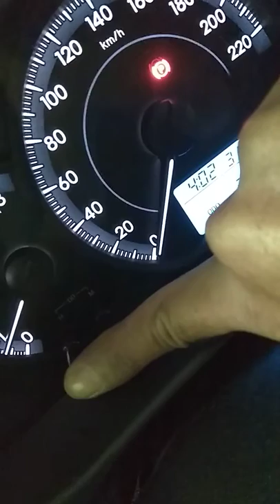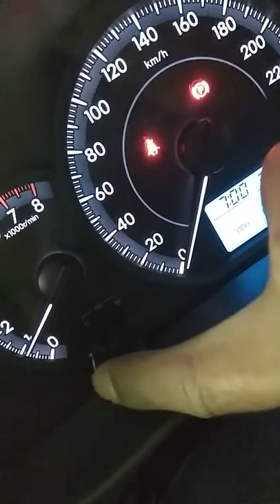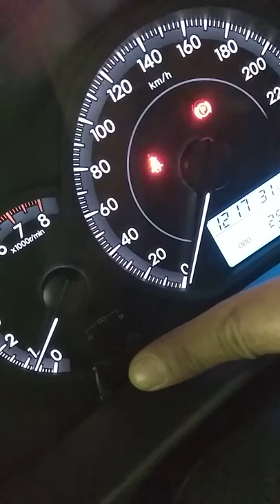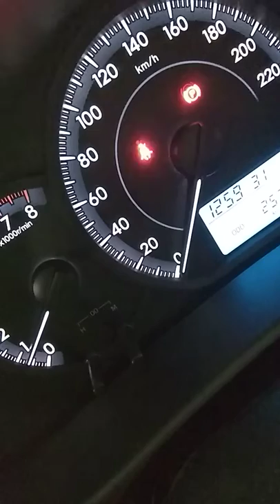ตั้งเวลาTOYOTA Ativ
ตั้งเวลารถยนต์ รุ่นโตโยต้าเอทีฟ